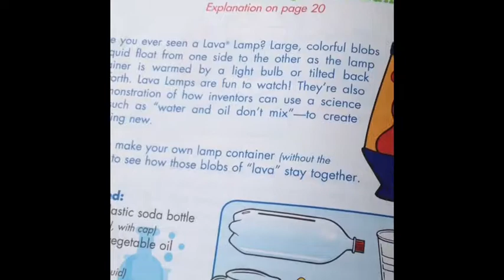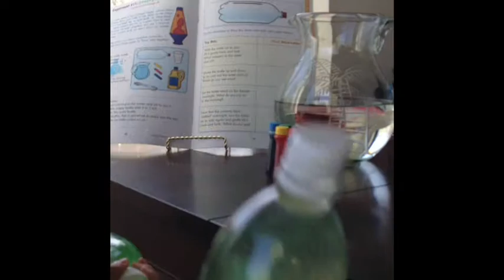Homemade Lava Lamps For Kids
Watch and see how easy it is to make lava lamps with your kids. My girls (ages 5 and 2) love science and we had a lot of fun making these cute little lava lamps together.